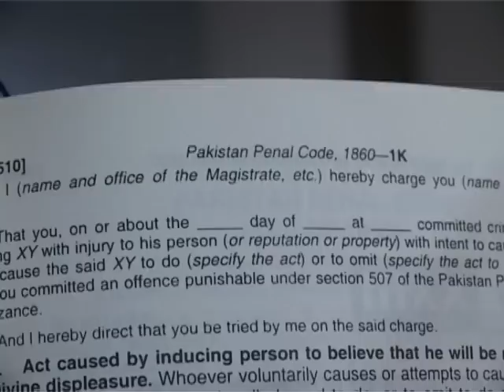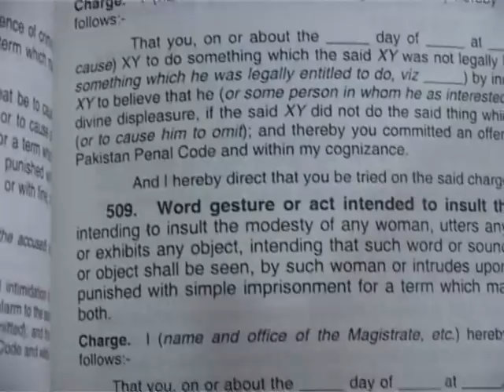Sexual Harassment Law 509.flv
This is documentary prepared to illustrate Sexual Harassment amendment in Law 509.